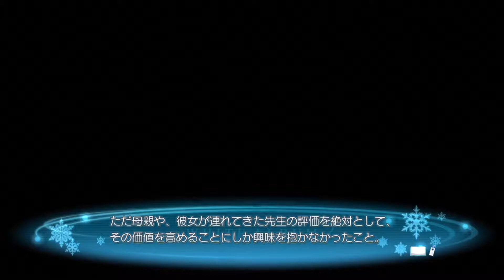#27【PS3】White Album2 - いつかまた、三人で会おうな？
WHITE ALBUM2 幸せの向こう側

PlayStation 3
2012年12月20日 発売